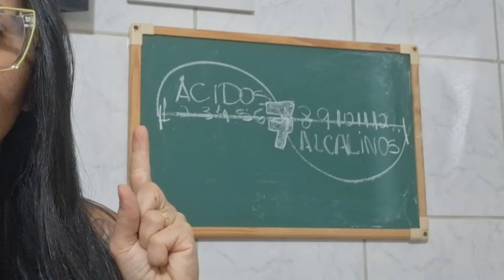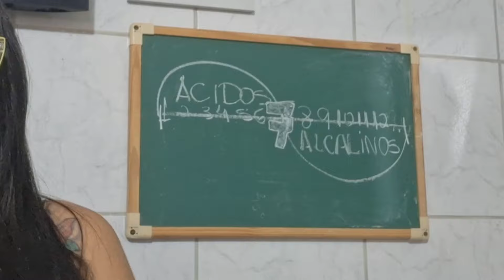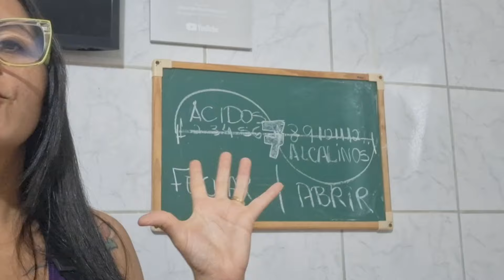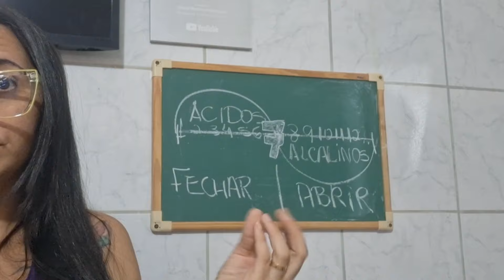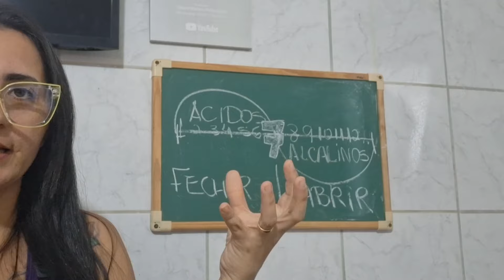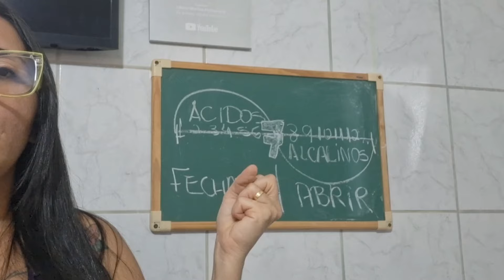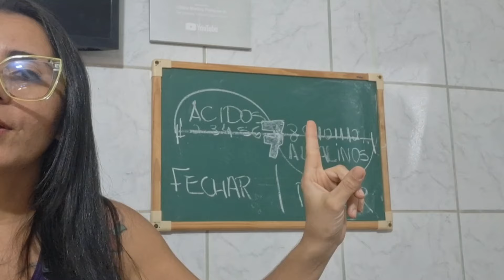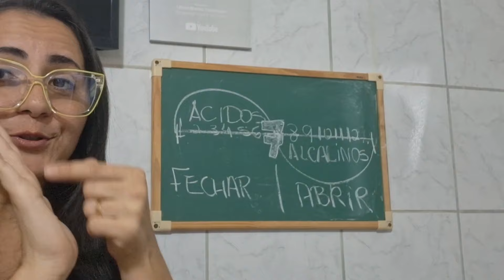SUPER FACIL / APRENDA DE UMA VEZ POR TODAS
Olhem! Ele vem com as nuvens! Todos o verão, até mesmo os que o atravessaram com a lança. Todos os povos do mundo chorarão por causa dele. Certamente será assim. Amém!

Este conteúdo foi produzido por Liliana Martins.
Todas as informações contidas nesse vídeo é de total responsabilidade dá idealizadora deste canal não sendo autorizado download ou copia para fins comerciais, nem mesmo reprodução em outros canais sem autorização da proprietária do conteúdo, eu mesma, Liliana Martins.
Estando assim, quem fizer tal ato, sujeito a responder juridicamente!